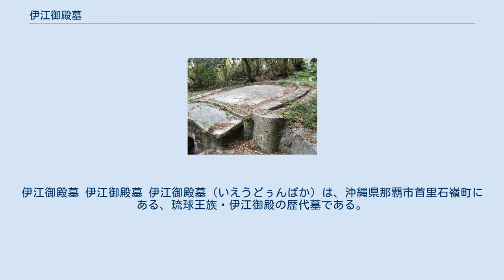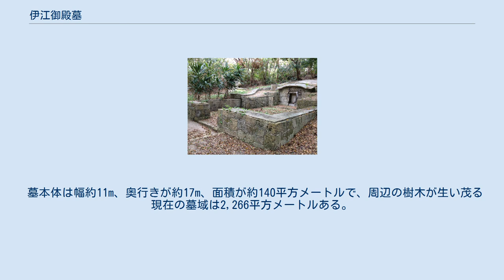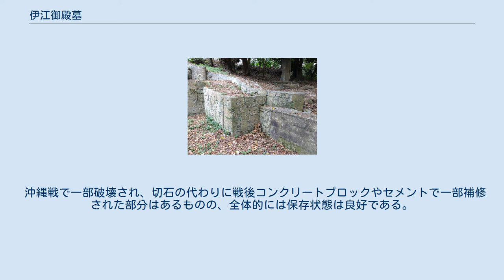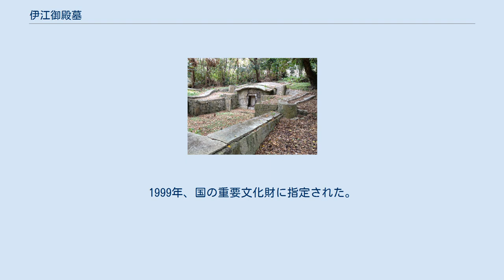伊江御殿墓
伊江御殿墓 伊江御殿墓 伊江御殿墓（いえうどぅんばか）は、沖縄県那覇市首里石嶺町にある、琉球王族・伊江御殿の歴代墓である。
墓様式は沖縄地方特有の亀甲墓（カーミナクーバカ）で、かつ1687年に建造された県内最古の亀甲墓の一つである。
1999年12月1日に国の重要文化財に指定された。
 伊江御殿は、第二尚氏王統第4代尚清王の第7王子・伊江王子朝義を元祖とする御殿（うどぅん、王家分家）である。
「向姓家譜（伊江家）」によれば、4世朝敷のときに西原間切石嶺村（現在の首里石嶺町）に5反8畝23歩（約5,828平方メートル）の「墳地」（墓地）を拝領し、1687（康煕26）年、5世朝嘉が父の遺志を継いで「墳墓」（墓本体）を完成させた。
 伊江家の伝承によれば、この墓はタイロウに風水を見てもらって造営されたという。
タイロウとは曾得魯（そうとくろ、TSENG-TE-LU）のことで、沖縄ではチャンタールーと呼ばれていた。
明清交替期に福州から琉球へ亡命してきた中国人で、那覇の泉崎に居住し、漢学を教える傍ら、風水を見たりして暮らしていたらしく、その名は程順則の「廟学紀略」にも記されている。
 墓本体は幅約11m、奥行きが約17m、面積が約140平方メートルで、周辺の樹木が生い茂る現在の墓域は2,266平方メートルある。
墓本体は斜面を切り開いて造られた墓室とその前面の袖垣によって囲まれた墓庭からなる。
墓庭は墓室よりのサンミデー（三昧台）と手前よりのナー（庭）に分かれる。
墓本体の大きさは、後年造られる他の御殿墓と比べると小さいが、ヒンプン（屏風）を欠く以外は、ヤジョーマーイ（屋形まわり）、ウーシ（臼）、クー（甲）など、近代の亀甲墓の要素をすべて備えている。
 墓室正面のマユ（眉）と呼ばれる屋根部と墓室入口の間が後年の亀甲墓に比べると狭く、初期の亀甲墓の特徴を示している。
主要部は漆喰塗りで化粧され、墓室内部はマチと呼ばれるアーチ式の石組みになっていると言われる。
造墓年の古い亀甲墓としては護佐丸の墓（1686年）も知られているが、文献によっては伊江御殿墓を最古としている。
 沖縄戦で一部破壊され、切石の代わりに戦後コンクリートブロックやセメントで一部補修された部分はあるものの、全体的には保存状態は良好である。
初期の亀甲墓であること、被葬者の身分（王族）の高さ、保存状態の良好さ等から、その価値は高く、亀甲墓の様式の変遷や発展史を考える上で重要な墓であるといえる。
1999年、国の重要文化財に指定された。
 ^ a b 国指定文化財データベース（伊江御殿墓） ^ あくまで明治の尺貫法による計算。